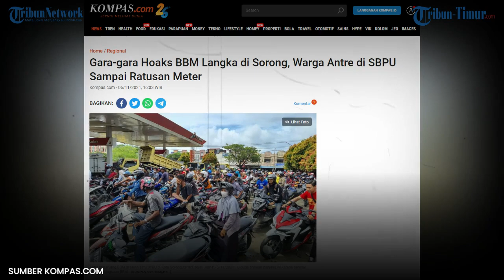Polisi Turun Tangan Tangkal Hoaks Isu Kelangkaan BBM di Sorong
TRIBUN-TIMUR.COM- Antrean panjang kendaraan di sejumlah Stasiun Pengisihan Bahan Bakar Umum (SPBU) terjadi akibat adanya keterlambatan pemasok Bahan Bakar Minyak BBM di Sorong,Papua Barat.

Kelangkaan BBM jenis Pertalite, Premium, Pertamax dan Solar sudah terjadi dua hari ini.

Antrean panjang BBM terjadi di sejumlah SPBU sejak Jumat malam (5/11/2021) ada dugaan warga termakan hoaks yang menyebutkan bahwa akan terjadi kelangkaan BBM hingga Rabu pekan depan. (*)

Narator: Desi Triana

(TRIBUN-TIMUR.COM)